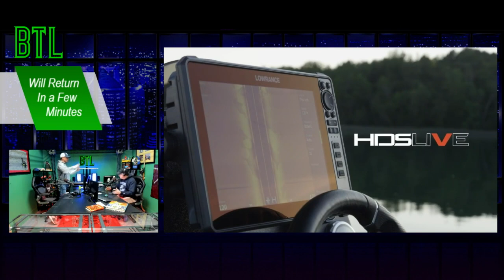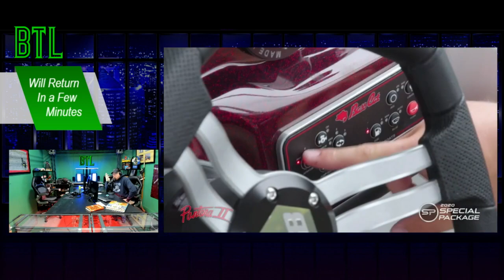BTL - BASS TALK LIVE with CHRIS ZALDAIN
Mark and Matt welcome Elite Series Angler, Chris Zaldain.  The Texas pro talks about his bad start to the season at the St. John's River, the upcoming Bassmaster Classic, the different mindset to fish this season with no Angler of the Year event or AOY money, other than the $100,000 to the AOY winner and so much more.  Plus, Mark and Matt will be at the Classic on Saturday to talk bass fishing and anything else the fans want to talk about.